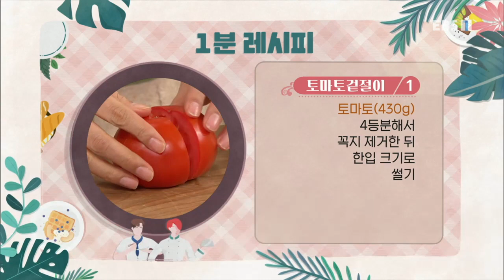최고의 요리 비결 - 전진주의 칠리새우덮밥과 토마토겉절이_#003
공식 홈페이지 전진주의 칠리새우덮밥과 토마토겉절이,

[칠리새우덮밥]

- 주재료
새우살(2컵), 밥(200g), 청주(1T), 소금(약간), 쪽파(35g), 양파(140g), 마늘(30g), 버터(약간), 후춧가루(약간)

- 소스 재료
고춧가루(2T), 토마토케첩(2T), 매실청(2T), 식초(2T), 간장(2T), 물(2T), 설탕(1T), 후춧가루(약간),

1. 새우살(2컵)에 청주(1T), 소금(약간)을 넣어 밑간한다.
2. 쪽파(35g)는 송송 썰다가 한입 크기로 썬다.
3. 양파(140g)는 채 썰고 마늘(30g)은 칼등으로 으깬 뒤 다진다.
4. 고춧가루(2T), 토마토케첩(2T), 매실청(2T), 식초(2T), 간장(2T), 물(2T), 설탕(1T), 후춧가루(약간)를 섞어 소스를 만든다.
5. 팬에 기름을 두르고 마늘을 넣어 볶다가 양파를 볶는다.
6. 새우살을 넣어 볶다가 소스를 섞는다.
7. 쪽파를 넣은 뒤 버터(약간), 후춧가루(약간)를 섞는다.
8. 그릇에 밥(200g), 칠리새우를 담은 뒤 쪽파(약간)를 뿌린다.

[토마토겉절이]

- 주재료
토마토(430g), 양파(70g), 부추(70g)

- 양념 재료
고춧가루(3T), 매실청(2T), 까나리액젓(1½T), 식초(½T), 간장(½T), 설탕(1T), 통깨(1T), 소금(약간),

1. 토마토(430g)는 4등분해서 꼭지를 제거한 뒤 한입 크기로 썬다.
2. 양파(70g)는 채 썰고 부추(70g)는 먹기 좋은 길이로 송송 썬다.
3. 고춧가루(3T), 매실청(2T), 까나리액젓(1½T), 식초(½T), 간장(½T), 설탕(1T), 통깨(1T), 소금(약간)을 섞어 양념을 만든다.
4. 토마토, 양파, 부추에 양념을 넣어 버무린다.
5. 접시에 예쁘게 담는다.